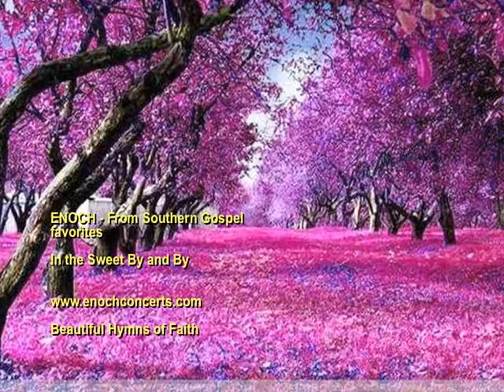In the Sweet By and By - Enoch Southern Gospel Piano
Southern Gospel  piano hymns to soothe and comfort your heart.
From Enoch's cd Southern Gospel Favorites

 DEEP PRAYER MUSIC

In the Sweet By and By - Music for Comfort, Distress, Prayer, Healing, Soaking, Devotion, Relaxing

NEED PRAYER??? PLEASE COMMENT BELLOW!!!

Enoch Fernando - PIANO

MUSIC FOR PRAYER
MUSICA PARA ORAR
HYMNS - HIMNOS

Experience 24/7 Instrumental Worship and prayer music designed for worship, prayer, quiet time, meditation, rest & relaxation. The theme of these Instrumentals is centered around classic  Hymns and  Worship songs to encourage and bless your heart and sou.

The song in this video performed by Enoch Fernando

Música para oración instrumental, meditación, relajación

Musique de prière instrumentale, méditation, relaxation

الموسيقى الصلاة مفيدة، والتأمل

乐器祷告音乐，冥想，放松

instrumental panalangin musika, pagninilay, pagpapahinga

instrumentala bön musik, meditation, avslappning

berperan doa musik, meditasi, relaksasi

instrumental muzik doa, meditasi, kelonggaran

கருவியாக பிரார்த்தனை இசை, தியானம், தளர்வு

Instrumentale Gebetsmusik, Meditation, Entspannung

Instrumental oração música, meditação, relaxamento

מוסיקה אינסטרומנטלית תפילה, מדיטציה, הרפיה
Category
Music
License
Standard YouTube License
Created using
YouTube Video Editor
Source videos
View attributions